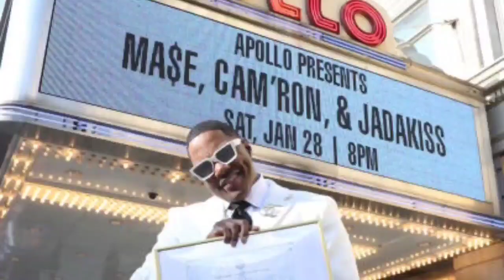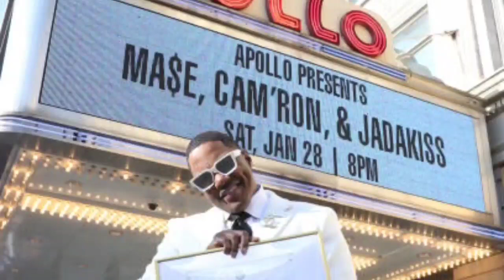Mase Finally BREAKS Silence On How He ESCAPED Being Diddy's Concubine